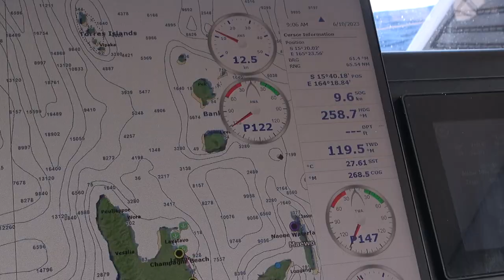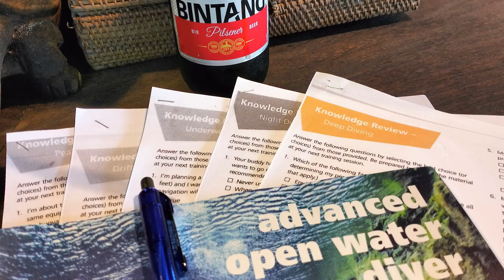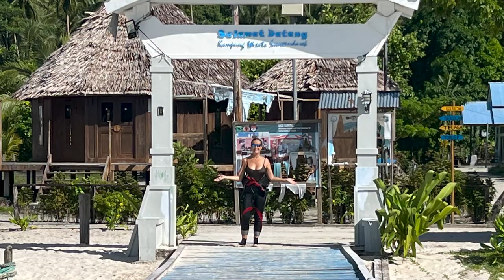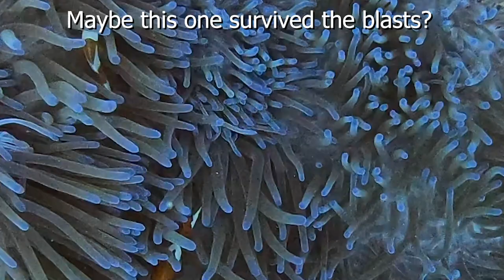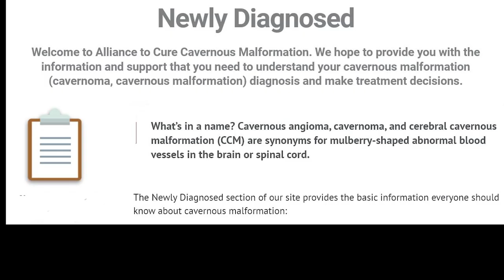Incredible CRUISING LIFE moments together Ep137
Two Outremer 5X cats, diving, being with friends  -  this is cruising life.  French bread lesson!  We visit renowned Mayhem reef, Citrus Reef, Melissa Garden, and PialNemo. Memories to last a lifetime.

0:00  Intro
5:08 POM3 arrive in Raja Ampat
7:05 Sea grapes
7:24 Pierre talks about OPEN CPN
9:30 Waisai and market

3house - ooyy
Silent Dawn – Christophe Gorman
A traveling spirt.
Eternal Sunshine Rymdkland Sound
Summer feelings Onda Norte
Turmoil Rasmus Faber
Love on the Brain  _baegel
Trouble sleeping – baegel
Teal – Arden Forest
Best for you – Victor Lundberg
Coastal Romantique – Trevor Kowalski
Lost in Atlantis by Smartface (end music)

WE MAKE OUR VIDEOS PUBLIC TO SHARE SAILING, ON BOARD LIFE and OUR OCEAN WORLD. If you enjoyed this video please consider helping a not-for-profit charity that we support. Use the BioTrek link and 100% OF THE FUNDS support THE CURE ALLIANCE, a foundation working to find a cure to vascular lesions in the brain, called CCMs (for cerebral cavernous malformations). Tax deductible in the USA!  The link to find a cure is

NOS VIDÉOS SONT PUBLIQUES POUR PARTAGER LA VOILE, LA VIE À BORD et NOTRE MONDE OCÉAN.